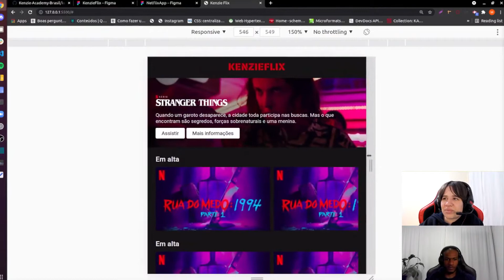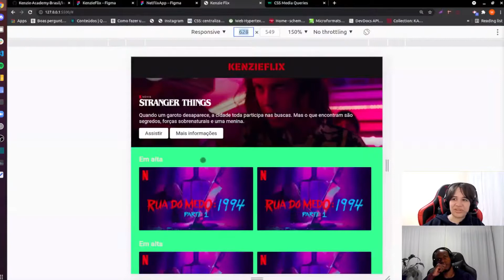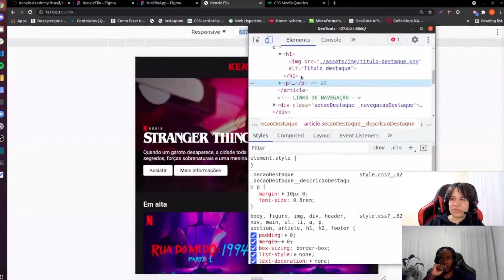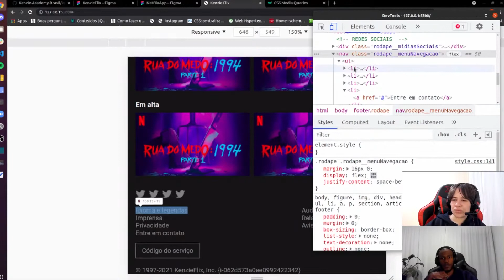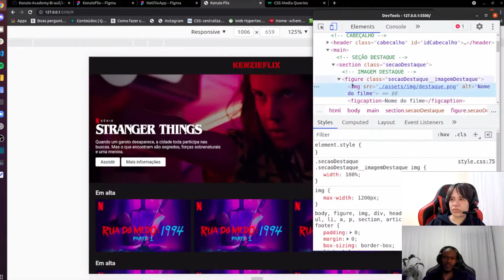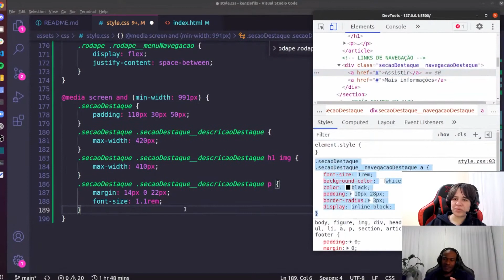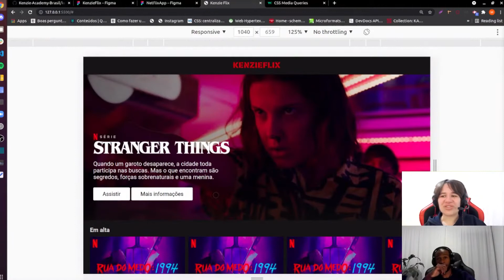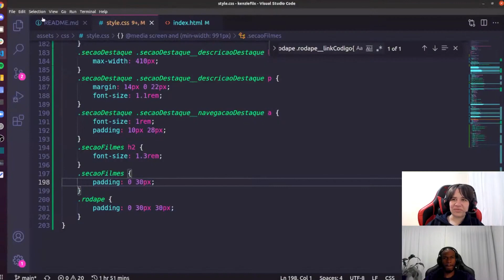O conceito de mobile first no CSS - Kenzieflix #15